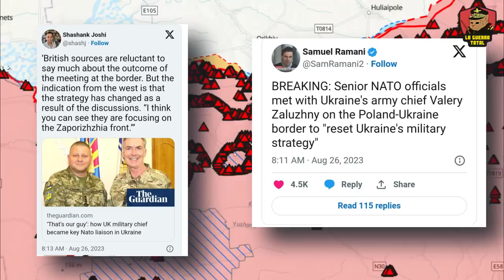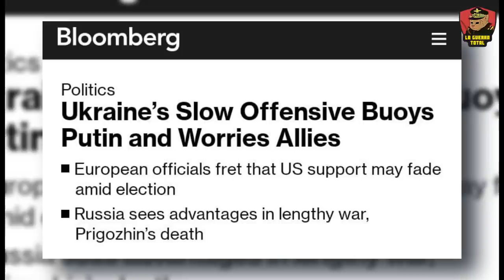Ofensiva en Zaporiyia: el Kursk de Ucrania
En 1943, las fuerzas alemanas rompieron las defensas soviéticas en Kursk, pero finalmente fueron detenidas por ofensivas soviéticas en los flancos y retiradas. En la actualidad, las tropas ucranianas luchan en una ofensiva contra las fuerzas rusas, pero su avance ha sido lento y sus reservas agotadas. El enfoque se ha desplazado hacia la ciudad de Tokmak, y se enfrentan a la amenaza del clima inminente. Las opciones de Ucrania son avanzar rápidamente para evitar ser cercados o fortificar la posición actual. El cambio en la estrategia ucraniana ha sido influenciado por presiones de la OTAN y la administración Biden. La situación se torna desafiante para Ucrania, con riesgos para sus reservas militares y objetivos operativos difíciles de lograr. La ofensiva continúa, pero cumplir con los objetivos iniciales es improbable debido a las dificultades en el terreno.